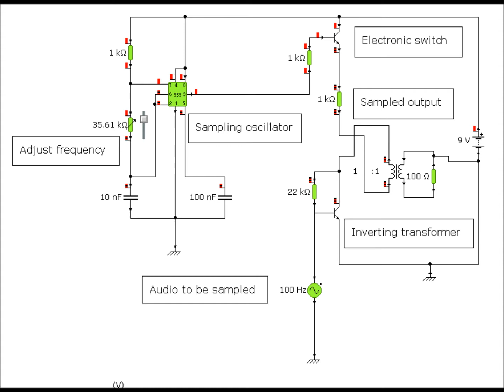"Audio Under Sampling" (Aliasing Effect) Demonstration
In signal processing and related disciplines, aliasing refers to an effect that causes different signals to become indistinguishable (or aliases of one another) when sampled. It also refers to the distortion or artifact that results when the signal reconstructed from samples is different from the original continuous signal.
Aliasing can occur in signals sampled in time, for instance digital audio, and is referred to as temporal aliasing. Aliasing can also occur in spatially sampled signals, for instance digital images. Aliasing in spatially sampled signals is called spatial aliasing.